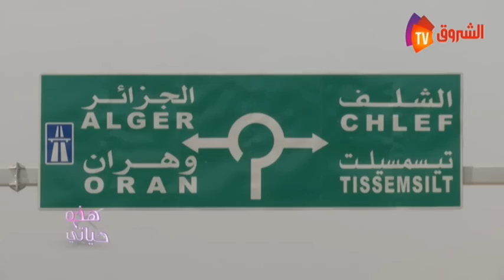Hadihi Hayati Fodil Dob